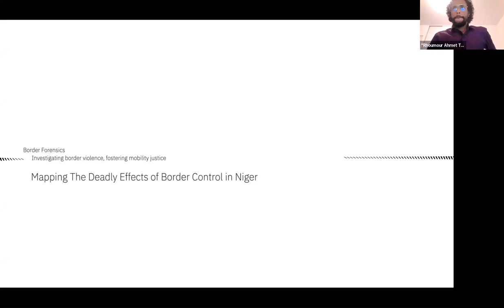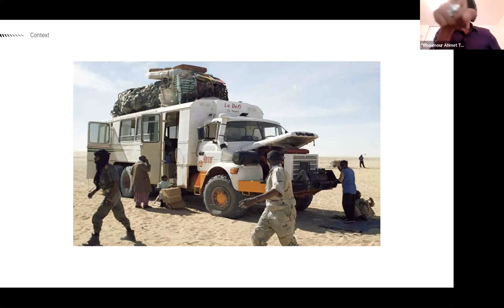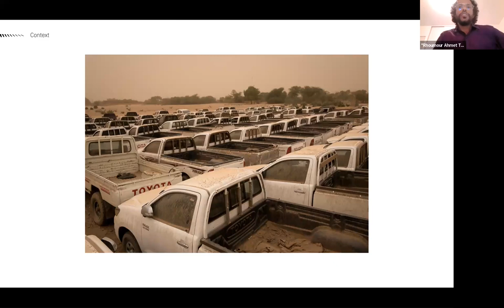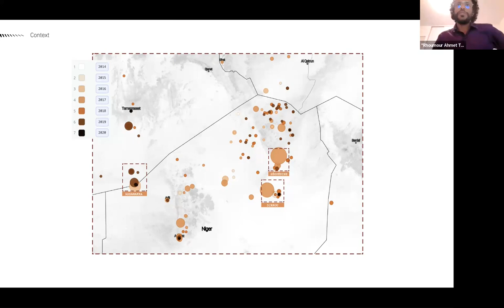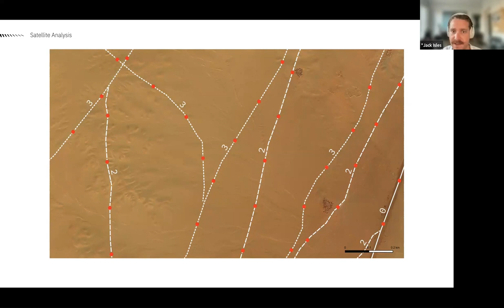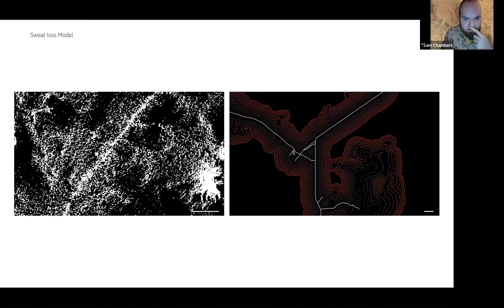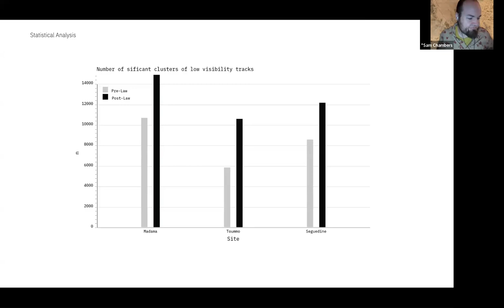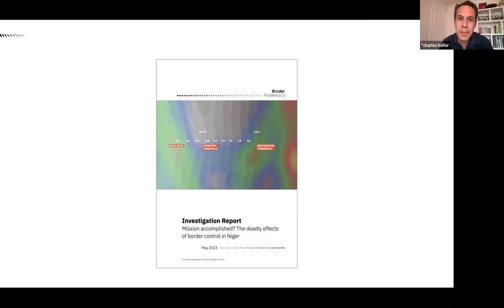Mapping the Deadly Effects Of Border Control In Niger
Recording from the Online-Event (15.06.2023)

Presentation of the new Border Forensics Report "Mission Accomplished? The Deadly Effects Of Border Control In Niger."

With support from medico international and the Rosa Luxemburg Foundation, Border Forensics investigated the relationship between border control and spatial shifts in migration routes, as well as the increased risk of crossing the Sahara Desert in Niger.

The report places a particular focus on the 2015-36 "Illegal Trafficking of Migrants" law, which was passed in Niger in 2015 and subsequently implemented with significant support from European states, institutions, and agencies. BF developed new innovative analytical methods to measure the impact of increased border controls. The Border Forensics team will present the process and findings of the report, as well as the methods used to provide new evidence on how new forms of border control have increased the risk of loss of life.

With brief inputs from Charles Heller, Rhoumour Ahmet Tchilouta, Rossana Padeletti, Jack Isles, Sam Chambers, and Stanislas Michel.
Moderation: Kerem Schamberger